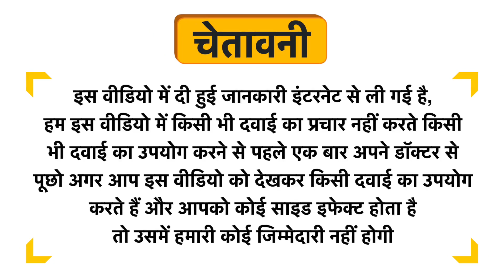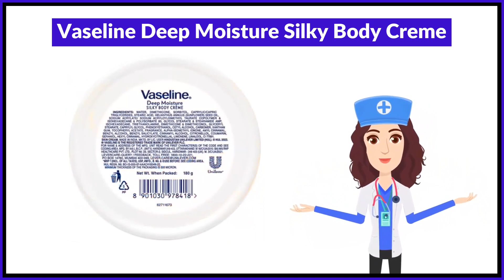Vaseline Deep Moisture Silky Body Creme Uses in Hindi | Side Effects | Review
Vaseline Deep Moisture Silky Body Creme Uses in Hindi | Benefits | Side Effects | Dose